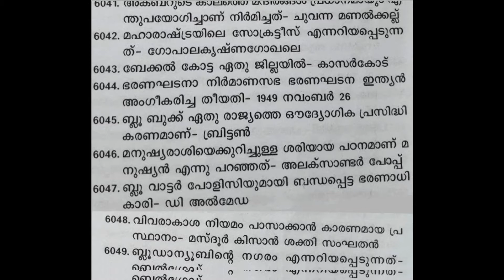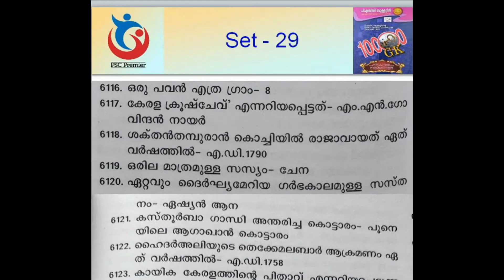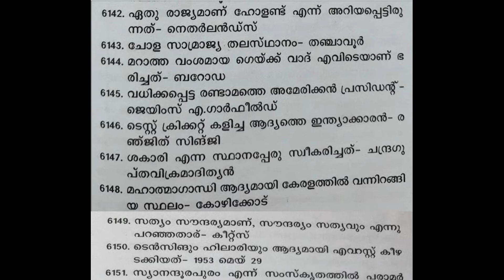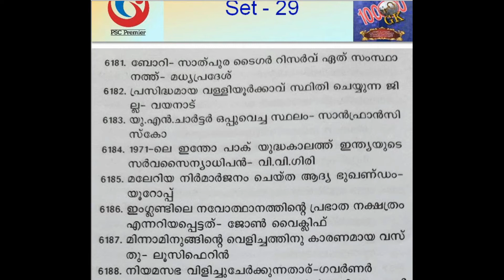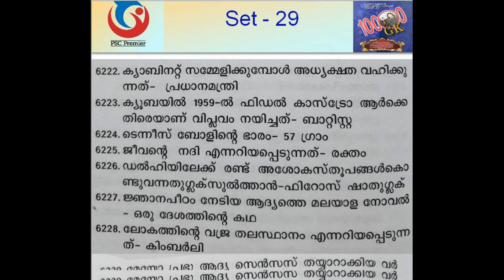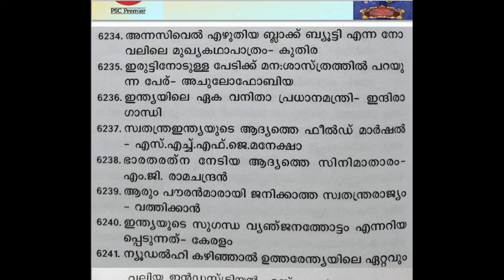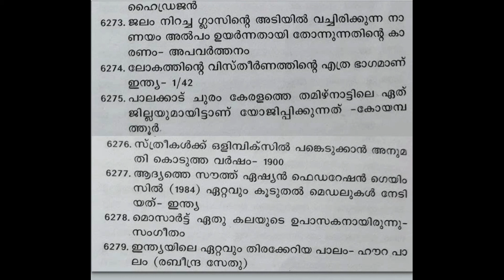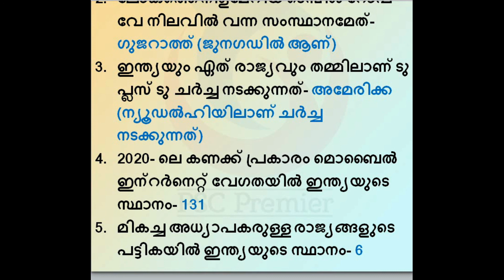300 Questions - PSC Bulletin 10000 GK Special | Set - 29 | Degree Level Prelims | LDC - LGS Mains